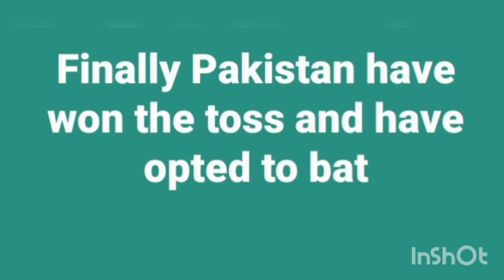Pakistan vs South Africa live cricket match today PAK vs RSA live match update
Pakistan won the toss selected to bat first